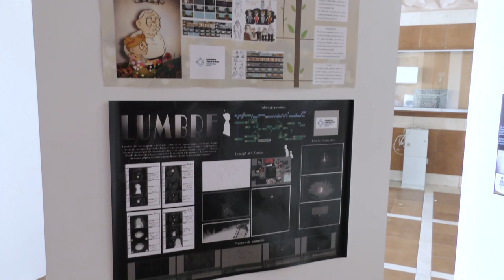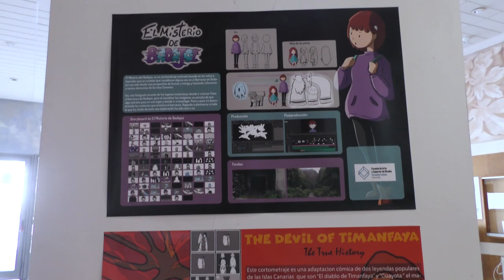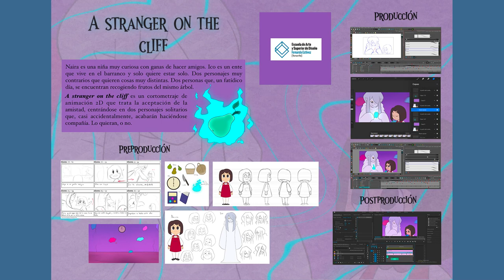CFGS de Animación.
Trabajos de fin de curso del alumnado del CFGS de Animación.
Diferentes promociones.